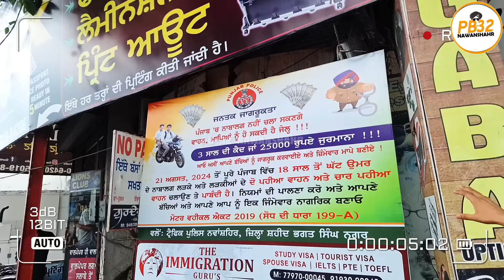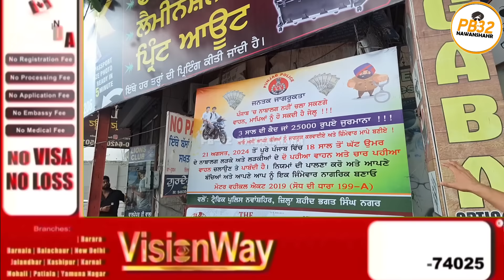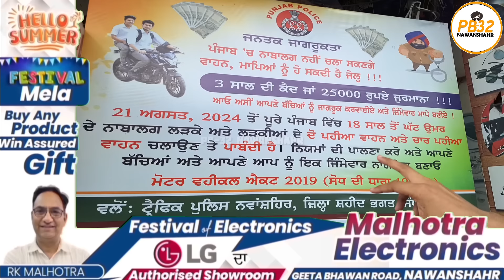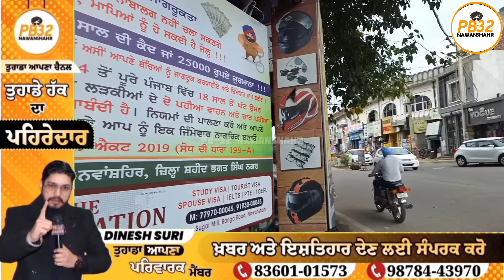ਨਵਾਂਸ਼ਹਿਰ : ਚੰਡੀਗੜ੍ਹ ਚੌਂਕ ਵਿੱਖੇ ਚਲਾਨ ਕਟਾਉਣ ਵਾਲਿਆਂ ਦੀ ਲੱਗ ਗਈ ਲੰਬੀ ਲਾਈਨ !! ਭਰ ਗਈ ਚਲਾਨ Book...।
ਨਵਾਂਸ਼ਹਿਰ : ਚੰਡੀਗੜ੍ਹ ਚੌਂਕ ਵਿੱਖੇ ਚਲਾਨ ਕਟਾਉਣ ਵਾਲਿਆਂ ਦੀ ਲੱਗ ਗਈ ਲੰਬੀ ਲਾਈਨ !! ਭਰ ਗਈ ਚਲਾਨ Book, 25,000 ਤੱਕ ਦੇ ਹੋਏ ਚਲਾਨ, ਦੇਖੋ।